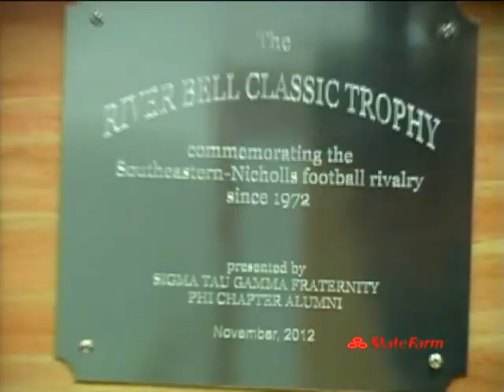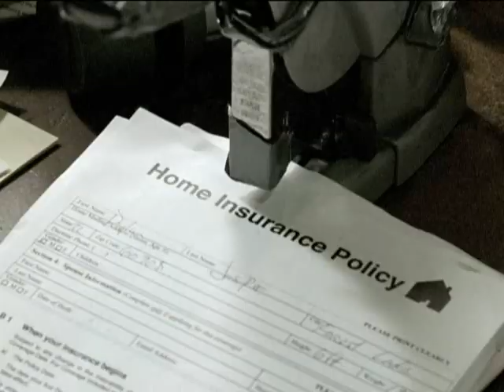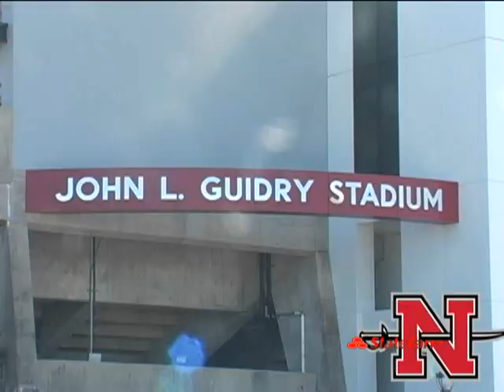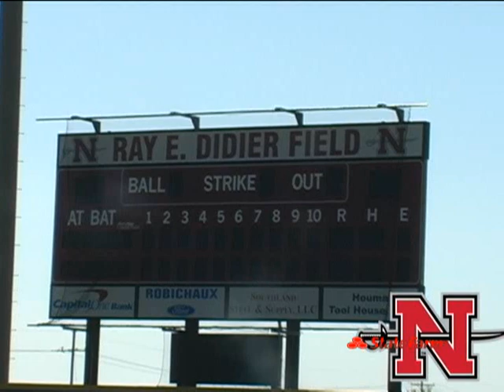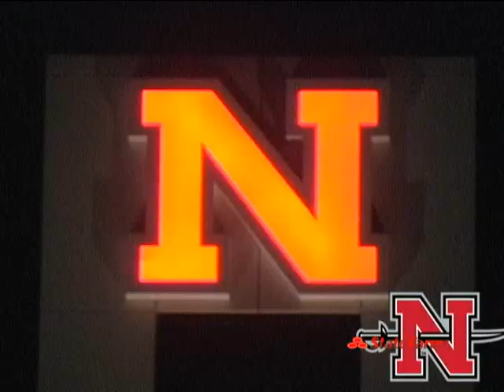This Week in Nicholls Athletics 11-21-12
On This Week in Nicholls Athletics, presented by State Farm Insurance, we bring you highlights from Nicholls football and basketball, along with features and information on the new River Bell Classic trophy, our Wounded Warriors Night and our recent facilities improvements.